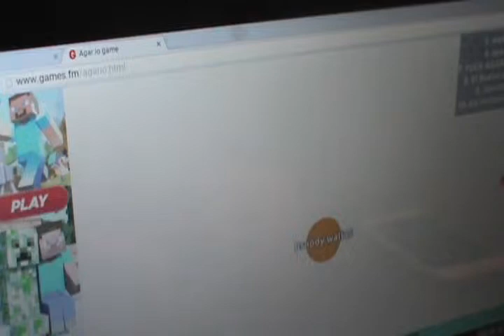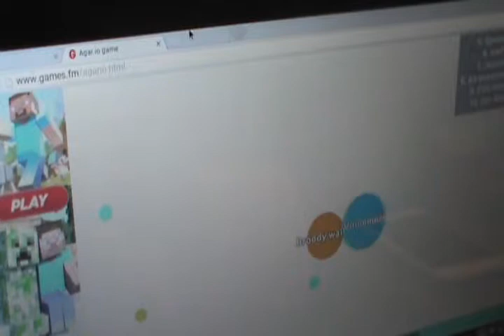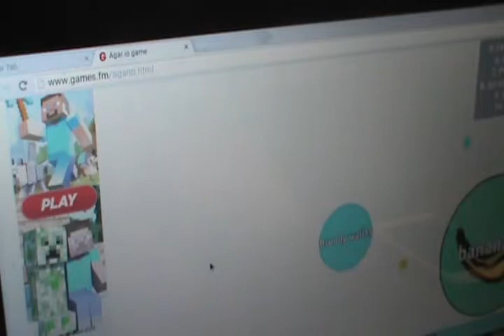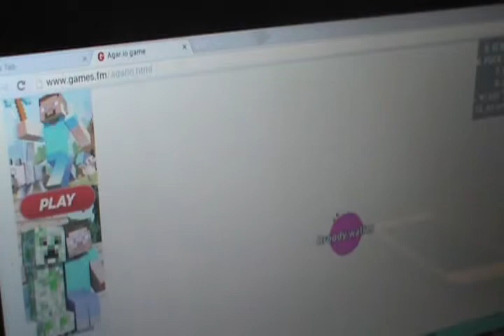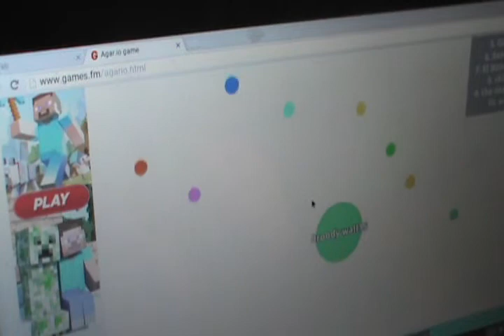Agario Funny Moment (1)